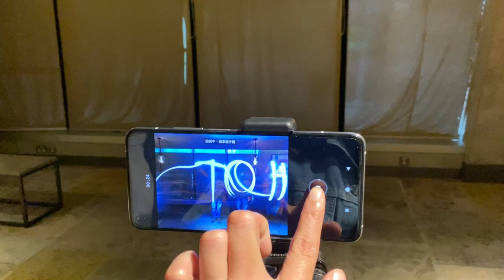Mi 10T Pro light painting demo